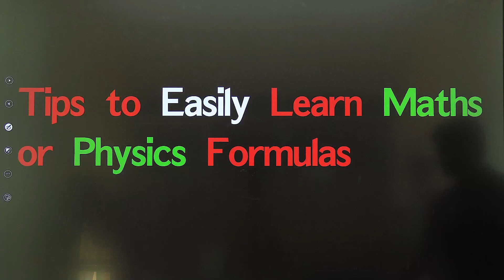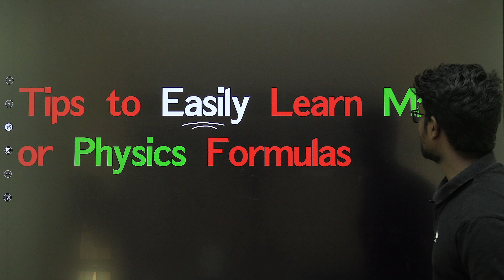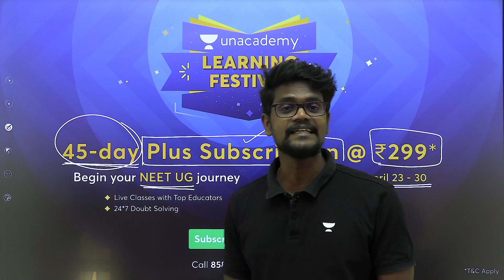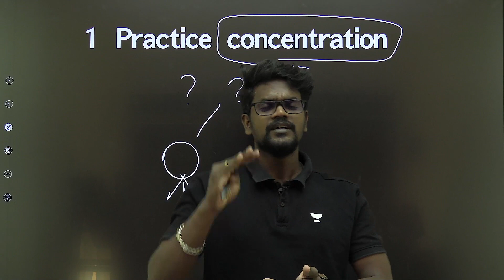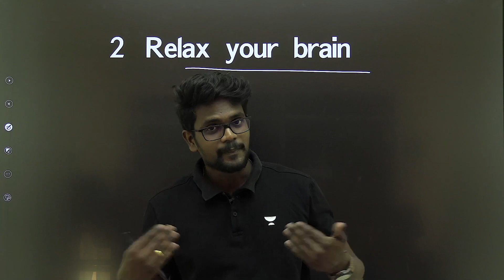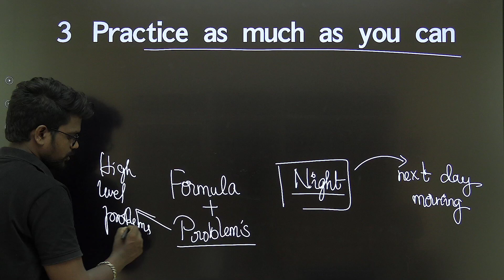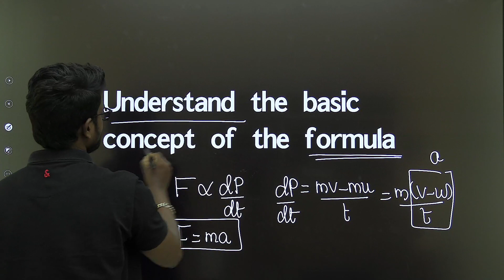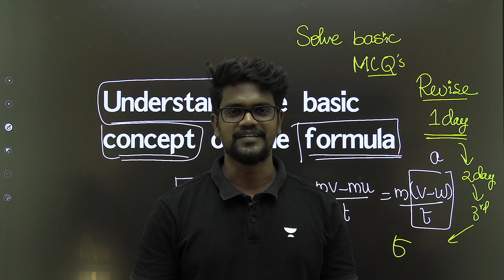Easy Tips to Learn Physics Formulas | NEET 2022 | NEET Tamil | Muruga MP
In this session, Muruga MP will be discussing Easy Tips to Learn Physics Formulas. Watch the entire video to learn more about Atoms NCERT which will help you crack NEET. Let’s Crack It!

👉🏼 Call Muruga MP's team on 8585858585 and take your NEET Preparations to the next level

Welcome to NEET Tamil your one-stop solution for all NEET India’s Top Educators will be teaching you daily on this channel. We will cover the entire syllabus, strategy, updates, and notifications which will help you to crack NEET.

Muruga MP and other Top Educators take classes on Unacademy App.

Unacademy Subscription Benefits:
1. Learn from your favorite Educator
2. Dedicated DOUBT sessions
3. One Subscription, Unlimited Access
4. Real time interaction with Educators
5. You can ask doubts in live class
6. Limited students
7. Download the videos & watch offline

Get the NEET Iconic Advantage:
1. Personal Coach
2. Study Planner & Bi-weekly Reviews
3. Dedicated Doubt Clearing Space
4. Personalized Test Analysis
5. Study Booster Sessions
6. Preparatory Study Material
7. All the Unacademy Subscription Benefits